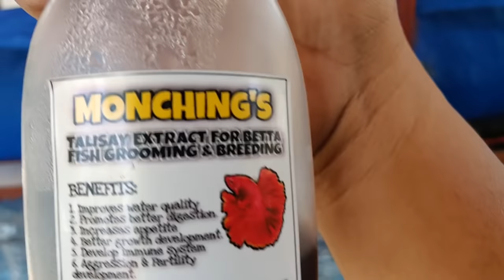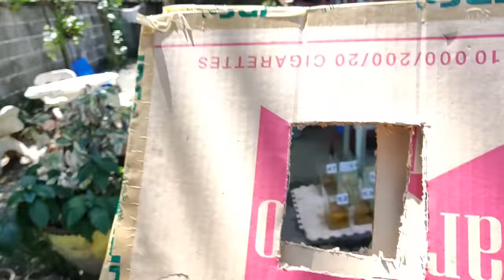GANITO AKO MAG BREED NG BETTA | HOW TO BREED BETTA FISH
Sa mga gusto umorder ng Betta Fish at Talisay Extract ang link po sa ibaba ⬇️⬇️⬇️
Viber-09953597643